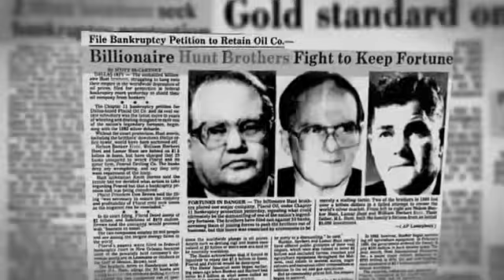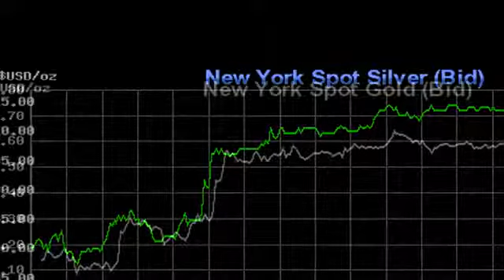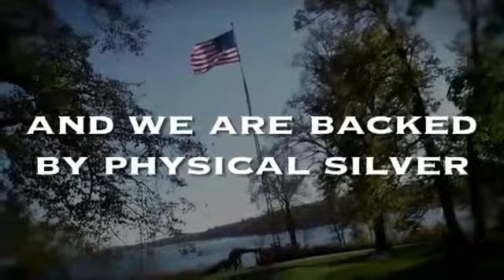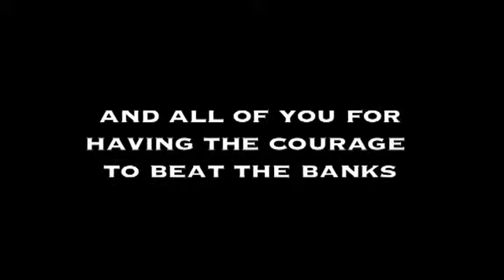The Physical Silver Revolution!